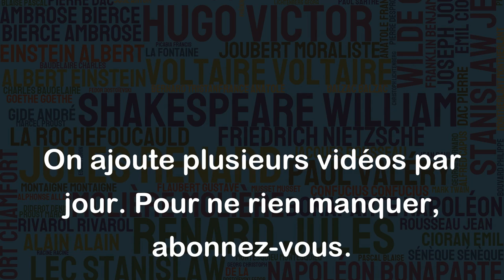Une seule hirondelle ne fait pas le printemps ; un seul acte moral ne fait pas la vertu. - Aristote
Cette citation d'Aristote signifie que la vertu ne se résume pas à une seule action. En effet, accomplir un seul acte moral ne suffit pas à qualifier une personne de vertueuse. De même, le retour d'une simple hirondelle ne suffit pas à annoncer l'arrivée du printemps.
La vertu est plutôt un état d'esprit et un comportement habituel qui se manifestent dans une série d'actions morales positives. En d'autres termes, c'est la répétition d'actes moraux qui définit la vertu plutôt qu'un acte unique.
En somme, cette citation invite à la persévérance et à la continuité dans la pratique des actes moraux, afin d'atteindre un comportement vertueux.